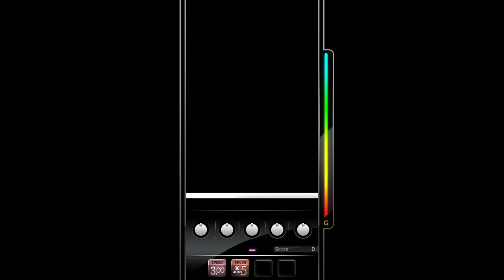Dream of Winds 5BMX 100%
Player:RYO_TONA
DS4 Type A